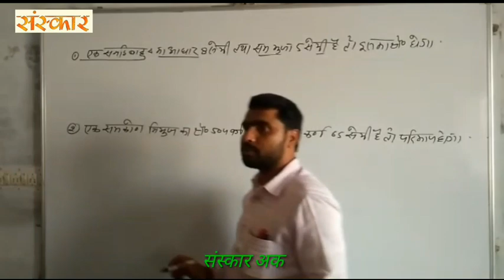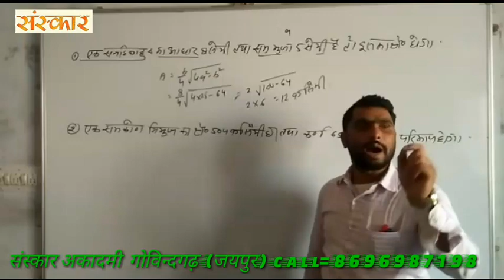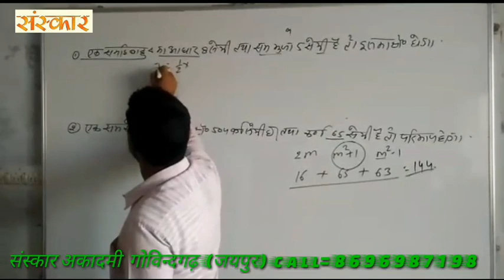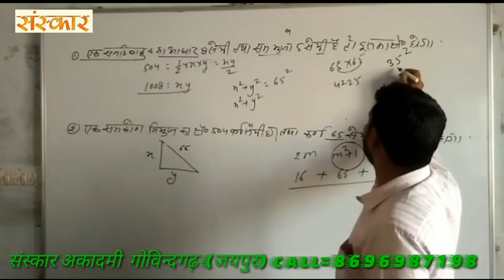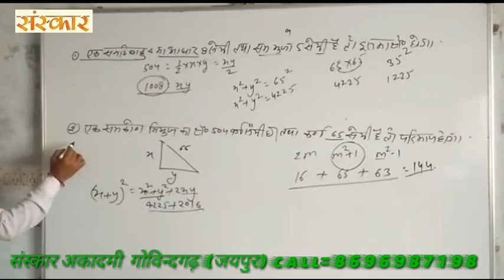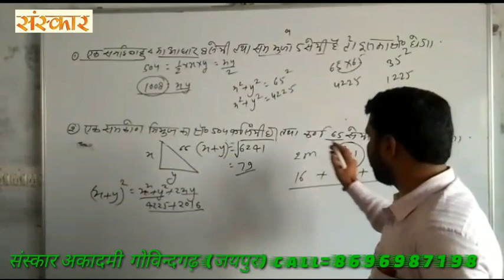नोट्स-समकोण त्रिभुज का क्षेत्रफल कैसे ज्ञात करें।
@@ सांवर मल@@
संस्कार अकादमी NH-52 बस स्टैंड , गोविन्दगढ़(जयपुर)
                   An Institute For Career Consultancy
Batch... START
     RAS, RTS,CISF,NDA,REET,CTET,CPT,DELHI POLICE,RAJ.POLICE,RAIWAY,RPF,BANK,BANK PO,SSC,PATWARI,GRAM SEVAK.
Running Batch.
Delhi police
Rajasthan police
Ssc,CGL,RAS,RRB,IBPS

REET 1,2nd label
Raj.police
निदेशक- सांवर मल
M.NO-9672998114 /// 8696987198